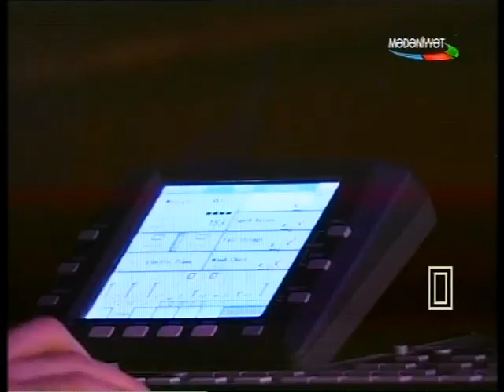Etibar Asadli & Group - Mugam Jazz Festival 2013 Baku Azerbaijan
Baki Azərbaycan.